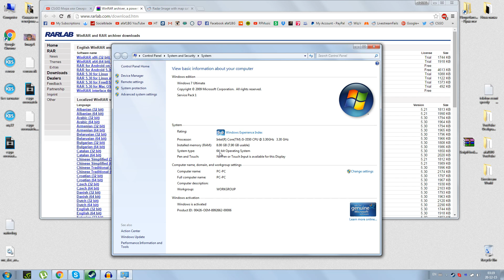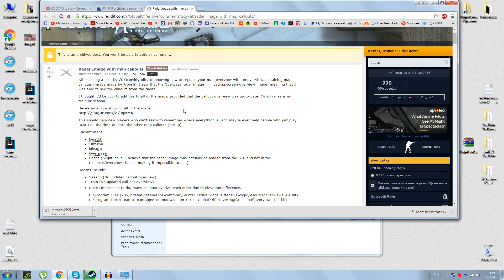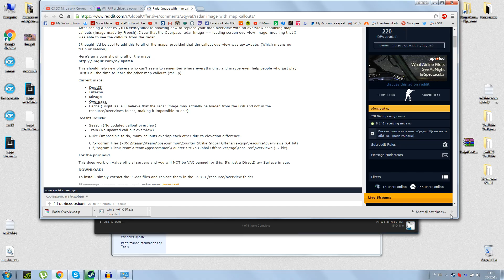"CS:GO" Как се слага наименуван радар ? + Livestream от 18:30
Доста хора ме питаха как се слага наименован радар и в това видео обяснявам как се прави !